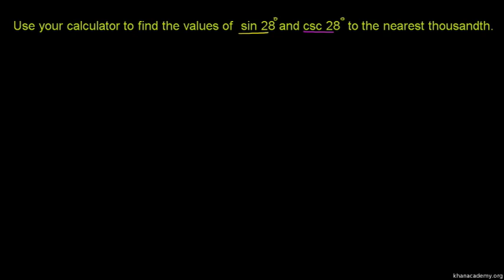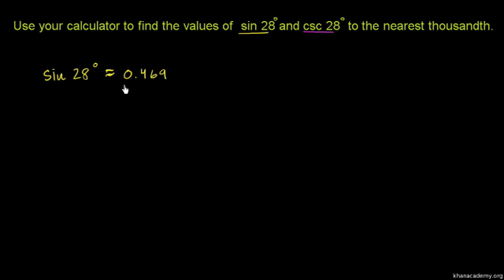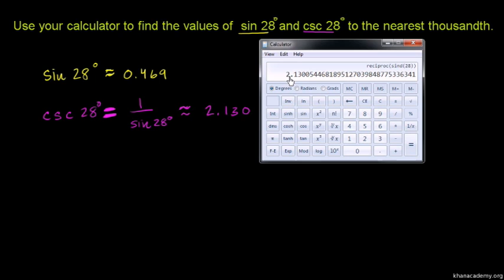Example: Calculator to evaluate a trig function